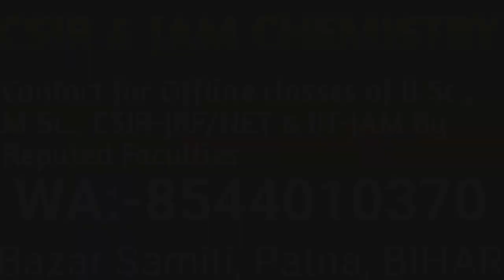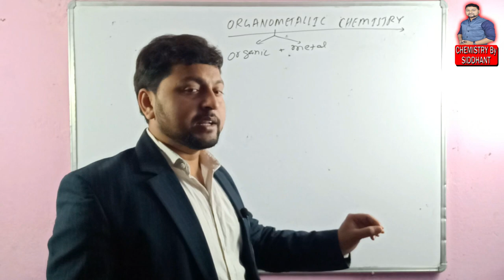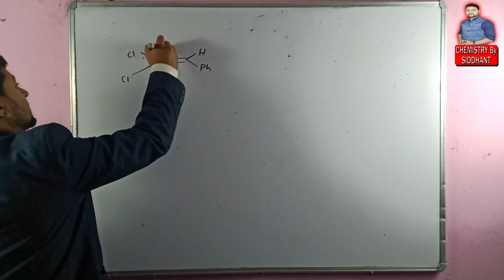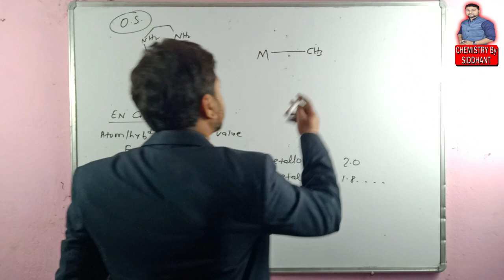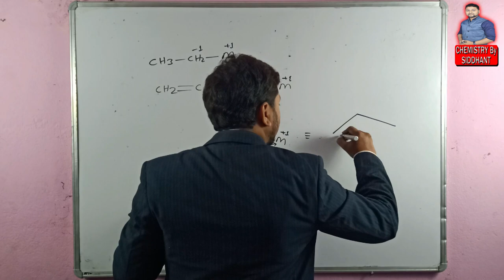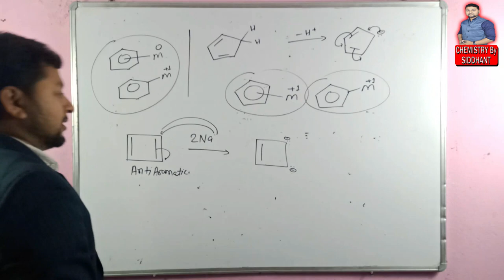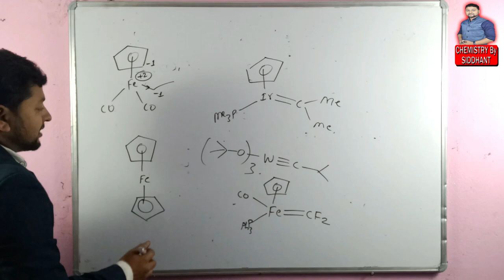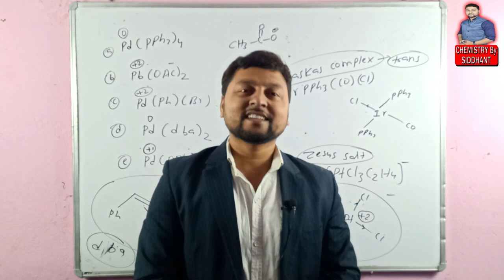Organometallic Chemisrty. LEC. 1. Wilkinson catalyst, Grubbs catalyst, CSIR net chemical science.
Organometallic chemistry lec.1

Organometallic chemistry Lec. 2

Organometallic chemistry Lec. 3

Organometallic chemistry lec.4

Organometallic chemistry Lec. 5

Organometallic chemistry Lec. 6

Organometallic chemistry Lec. 7

Organometallic chemistry Lec. 8

Organometallic chemistry Lec. 9

Organometallic chemistry Lec. 10

Organometallic chemistry Lec. 11

Organometallic chemistry Lec. 12

Organometallic chemistry Lec. 13

Organometallic chemistry Lec 14

Organometallic chemistry Lec 15

Organometallic chemistry Lec.16

Organometallic chemistry Lec.17

dba = dibenzylidene acetone

follow the link to join our Whatsapp group to get pdf books

ORGANOMETALLIC CHEMISRTY

the topic which include complete information about organometallic chemistry. where we will discuss about so many structures, oxidation State & properties of organometallic compounds. organometallic compounds having so many behaviour like reagent, oxidising agent, reducing agent, drug behaviour, catalyst behaviour etc. just be with chemistry by siddhant to complete your complete csir-jrf result as well as GATE and IIT JAM, How to crack CSIR-NET, how to crack IIT-JAM, how to crack GATE, CSIR chemistry lecture, CSIR NET Life science books,
How to crack CSIR jrf chemistry, IIT-JAM chemistry video,
csir net chemistry notes,
important topics for csir net chemistry,
chemistry notes for net exam,
csir net chemical science book,
csir net chemical science question paper,
csir net chemistry handwritten notes,